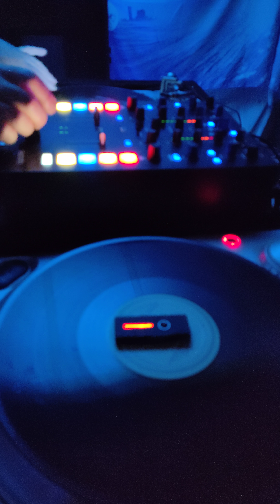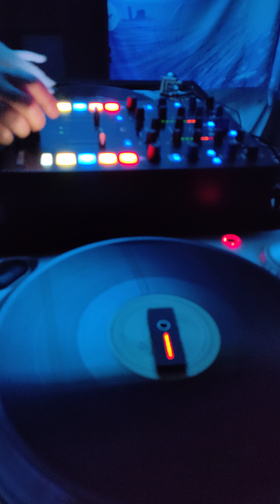new years special djjugg for hire half off per hour special price holla